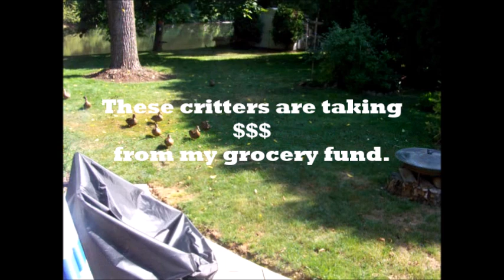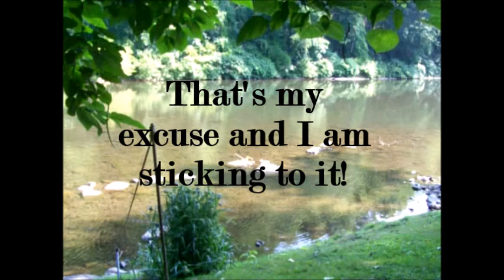My Adopted Family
I started feeding 5 very small ones back in early May and almost 3 months later this family has grown.
It's been a few years since I did this but I needed them this year.